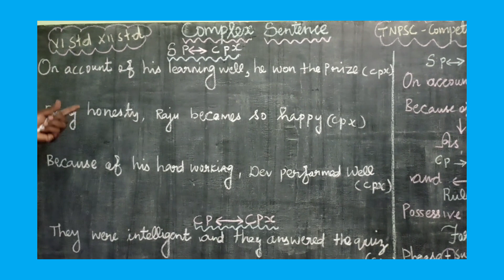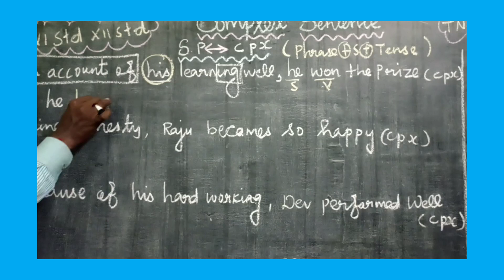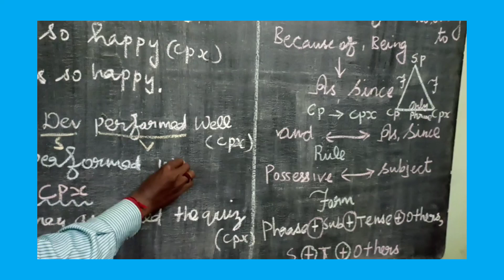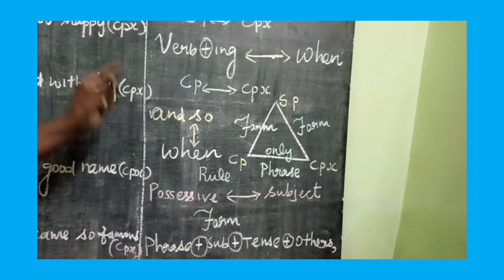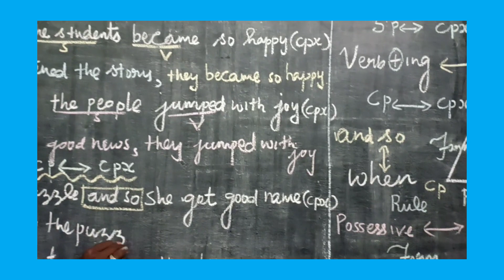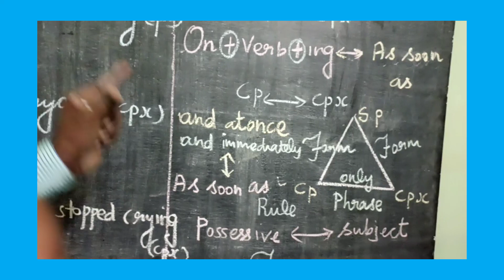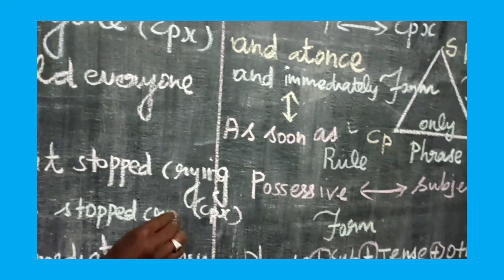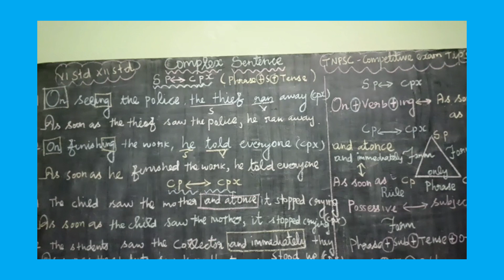SIMPLE, COMPOUND AND COMPLEX -CHANGE INTO COMPLEX LEARN SHORT CUTS IN TAMIL AND ENGLISH